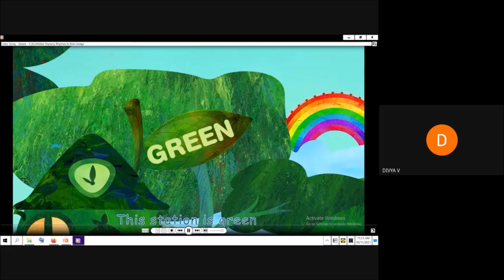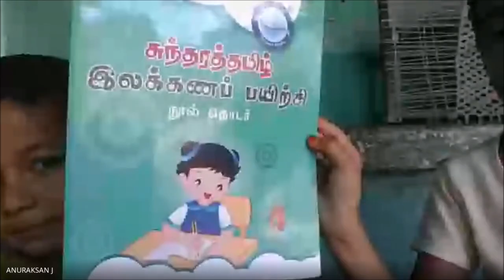Green Day-2021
🌳"Earth is the home for every living things. Lets take the responsibility to protect it".

🌳 Our PPS buddies have presented a marvelous speech about the Green Day.